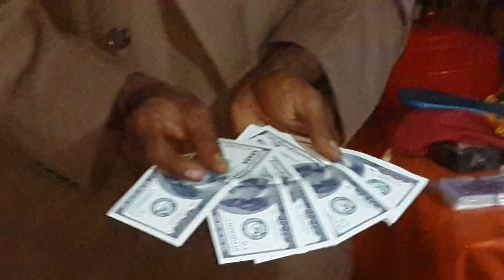bangla us doller and paper magic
দেশী পাবলিক যাদু না দেখলে মিস করবেন।